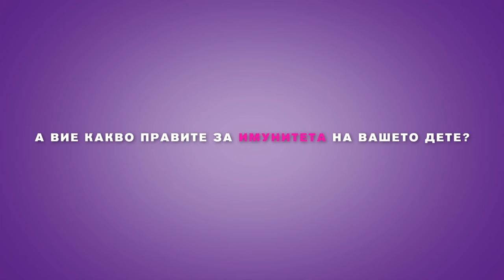Марсианци Имунофорте - 280 родители говорят за имунитет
280 родители говорят за имунитета! А вие какво правите, за да подсилите имунната система на Вашите деца?
Вижте опита на Соня, която изцяло залага на природните методи за засилване на детския имунитет.

Марсианци® ИмуноФорте сироп е изцяло натурален продукт, специално създаден за интензивно подпомагане на имунната защита на детето. Съдържа висококонцентриран екстракт от черен бъз, бета глюкани, екстракт от шипка и витамин C.
Подходящ е за интензивна употреба в есенно-зимния период, по време и след антибиотична терапия, при необходимост от подпомагане имунната защита на детето.